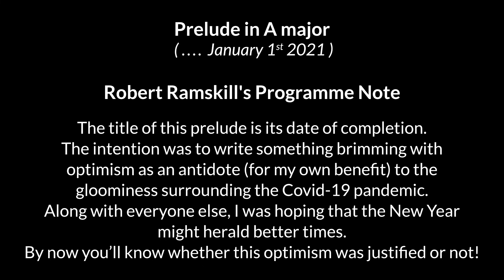24 PRELUDE 12 VOLUME 2 in A major 'January 1st 2021'